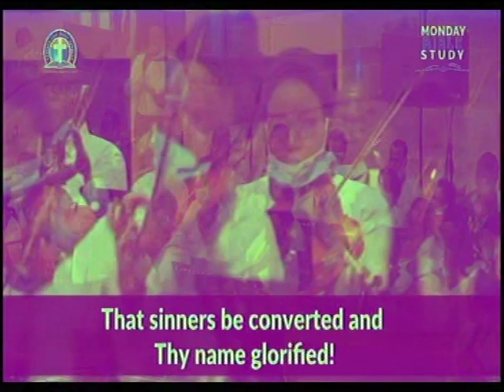GHS 150 - PENTECOASTAL POWER